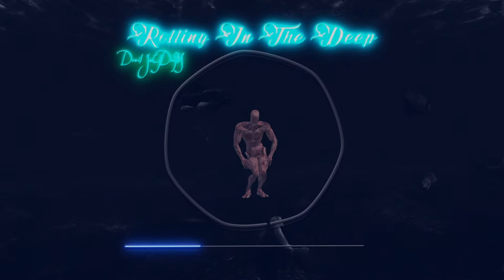Rolling In The Deep AlienBassBooster Devil JaYDeeM